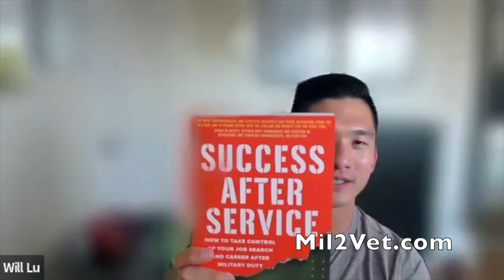RTR M2V EP24 Will Lu w/ Veteran Beer Club🎙️🇺🇸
In this enlightening episode of ReturnToRoots Mil2Vet, we sit down with Will Lu, a dynamic Navy veteran with a passion for volunteering and problem-solving. Over the last 9+ years, Will has honed his skills in highly regulated and resource-constrained industries, showcasing his ability to understand complex problems, conduct research, and implement effective solutions.

Join us as we explore Will's journey as a Navy veteran and his dedication to various volunteer efforts, including leading the Veteran Beer Club. With his collaborative and entrepreneurial spirit, Will is seeking a cross-functional and purposeful role where he can leverage his background and MBA to make a meaningful impact on company objectives.

Don't miss this engaging conversation with Will Lu on ReturnToRoots Mil2Vet!